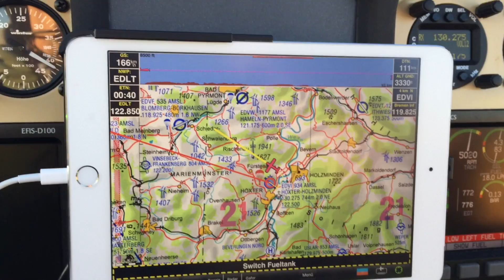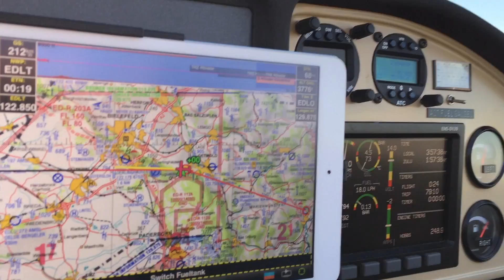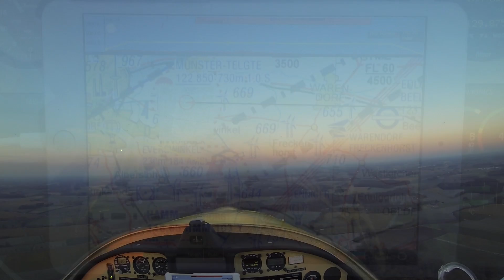Winterausflug nach Höxter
Flug von Münster-Telgte (EDLT) nach Höxter-Holzminden (EDVI) und zurück mit einem Ultraleichtflugzeug FK14